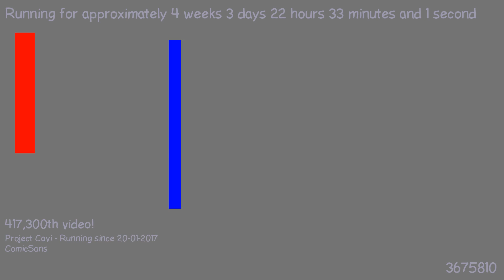1487709430 - Webdriver Cavi - O